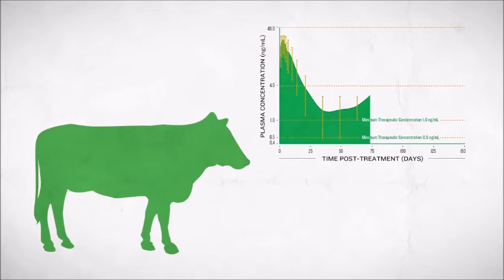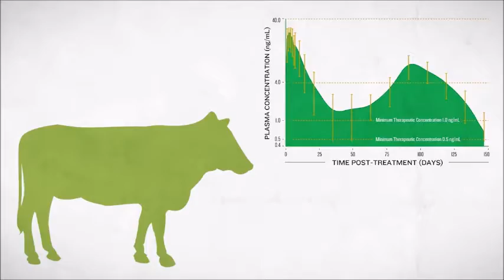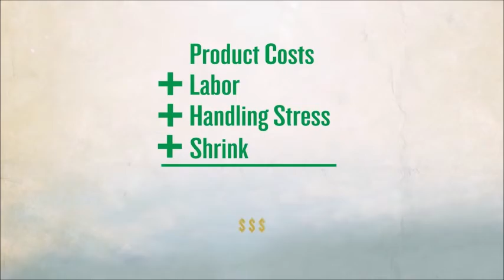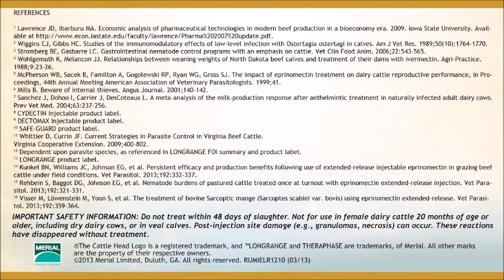Why Should Cattle Producers Deworm?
Internal parasites can rob an animal of its health and deliver a hard hit to an operation's bottom line. We're joined by a panel of experts from Merial to talk about the importance of deworming. Hear from Dr. Tom Van Dyke of Tennessee, Dr. Tony Moravec of Nebraska, and Justin Robbins - a cow-calf producer from Iowa as they discuss internal parasites in cattle.